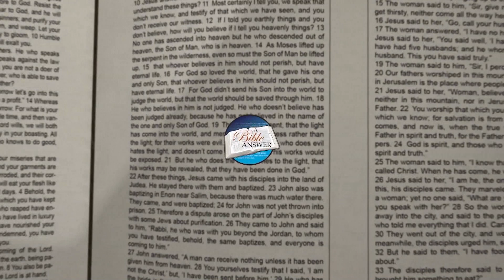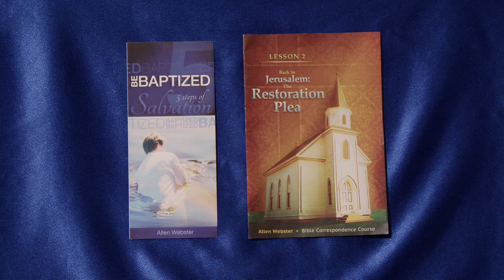Bible Answers Episode #1017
Panelists: Mike Hixson, John DeBerry, Jared Rhodes

#1017- 11/19/2023

1. If God does not hear the prayers of sinners, how can they be saved?
2. Can God repent (Jeremiah 18:8-10)?
3. Are the sons of God in Genesis 6:2 angels?
4. What do I tell my employer when he insists that I call a fellow employee who is a man “she”?